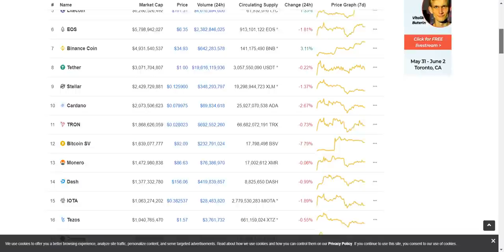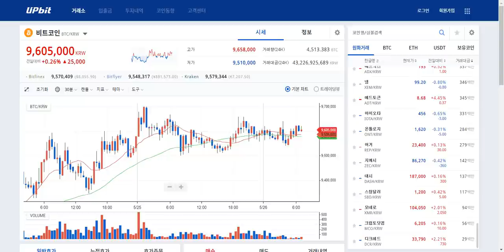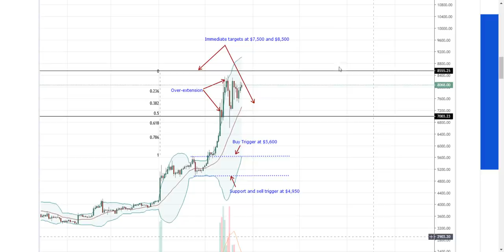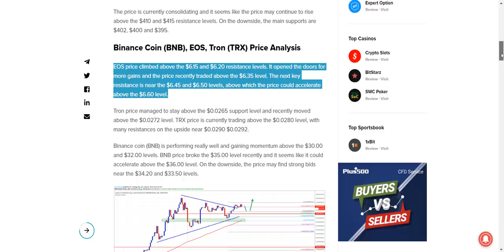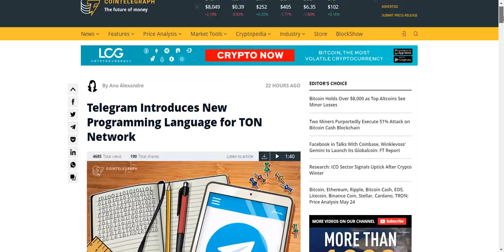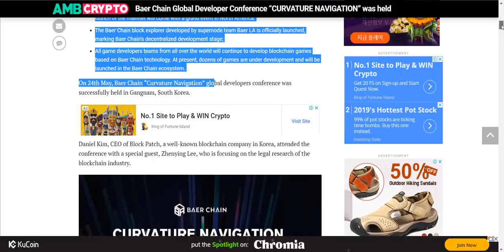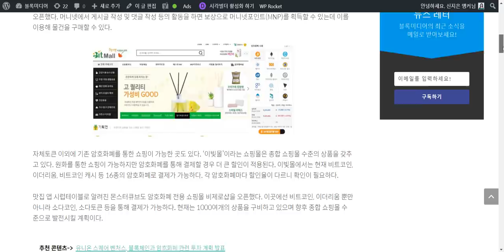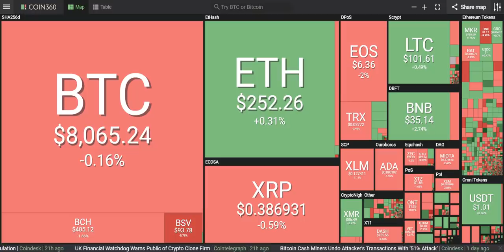[굿모닝 비트코인] 0526 '비트코인 더 상승할 것. 하지만 더 높은 가격은 도전?'.. 암호화폐, 투자 대상이 아닌 결제 수단으로 자리매김중!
오늘 암호화폐 시장은 숨고르기 양상에 돌입한 모습입니다.
강한 혼조세 보이고 있는데요.
비트코인은 0.16%하락한 8065달러 선에 머물고 있고, 대부분 상위 알트코인들 약보합 또는 강보합권에서 거래중입니다.
큰 변동성 띄는 코인들은 드문 상황에서, 2%대까지의 조정 이어지고 있습니다.

비트코인 가격이 좀 더 급등할지 모르지만 높은 가격은 도전일지 모른다는 기사,
관련해서 비트코인 코어개발자인 제프가르직은 어떤 발언을 했을지,
암호화폐 시장 속 다양한 소식들 준비했습니다.